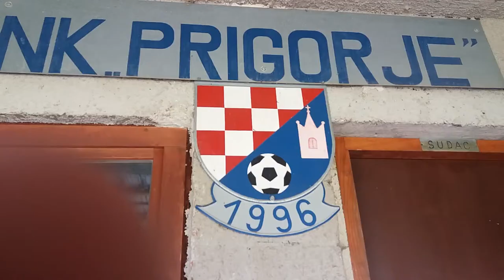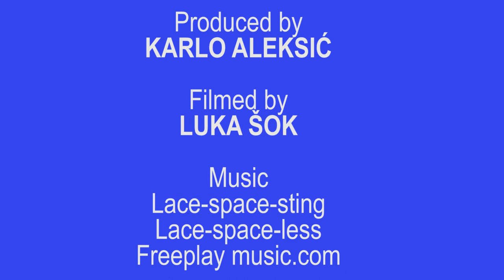Film about Karlo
This film is produced by Karlo Aleksić, student from school St. Petar Orehovec - Croatia. Film is prepared within Erasmus+ project "Small step for film, a big one for European citizenship".